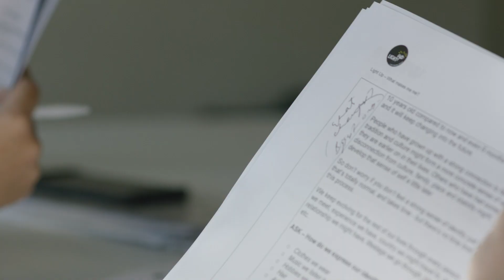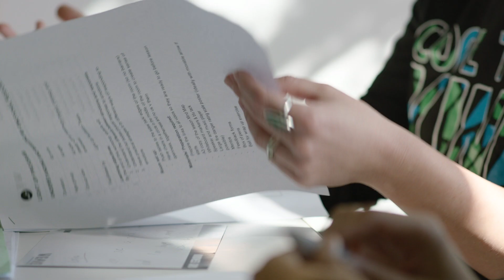Light Up Program | Shining a light on issues often left in the dark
Light Up is a youth resilience program for young people in years 5 to 12. The workshops are designed to empower and build resilience in young people to reduce the impacts of mental health issues and youth suicide rates by helping participants navigate the challenges that life throws at them.